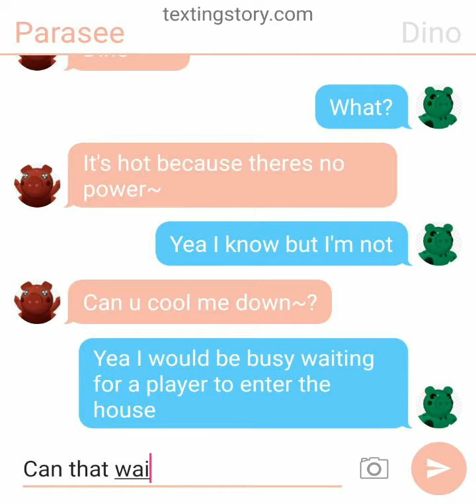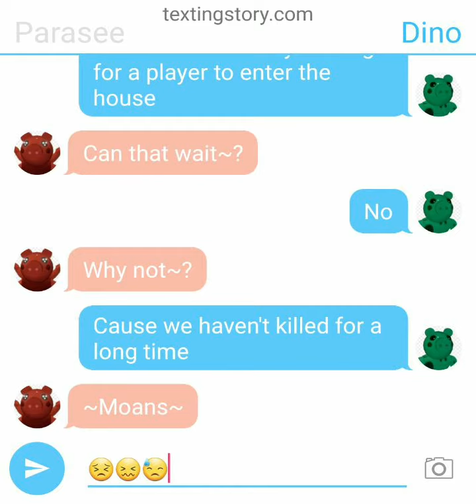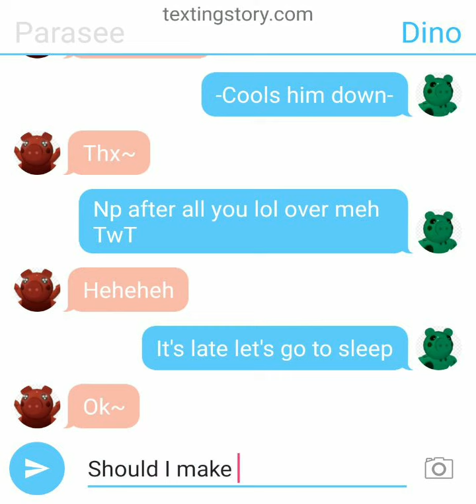||Parasee x dino|| part2 (READ DESCRIPTION)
Yeah ik I made a few mistakes the one that says lol over that means love meh sorry about that